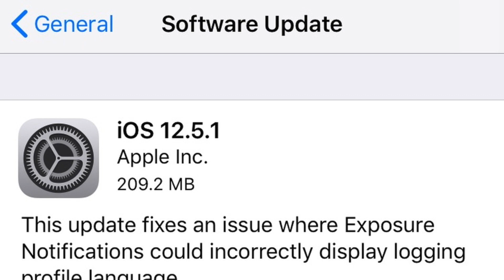Первое Обновление 2021! Apple выпустила iOS 12.5.1 для iPhone 5S и Айфон 6! Когда уже iOS 14.4?!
Внезапно компания Apple выпустила iOS 12.5.1 для старых устройств, а именно данное обновление предназначено, в основном, для владельцев iPhone 5S и Айфон 6! И туда даже завезли новую функцию, а именно уведомление о контакте, которое поможет бороться с пандемией и которое есть на новых версиях iOS! Это обновление правит баг с данной функцией, после релиза iOS 12.5.
Также это может означать, что скоро мы увидим новую бету 14.4!